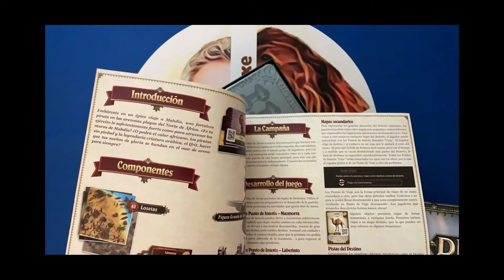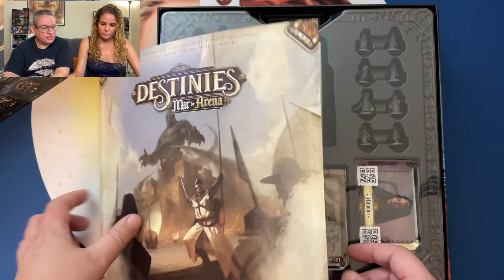DESTINIES, expansion MAR DE ARENA: Unboxing y opinión.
¿Quieres saber que trae la expansión DESTINIES, MAR DE ARENA y lo que opinamos de ella? Este video te trae las respuestas.

⌚ Duración aproximada 90' a 150' (por aventura)
👶 Edad recomendada +14
🧠 Complejidad 1,94/5

Diseño: Michał Gołębiowski, Filip Miłuński
Arte: Matijos Gebreselassie, Karolina Jędrzejak, Katarzyna Kosobucka y Magdalena Leszczyńska
Publicado en España por Last Level Games